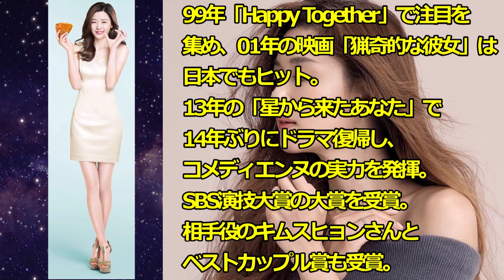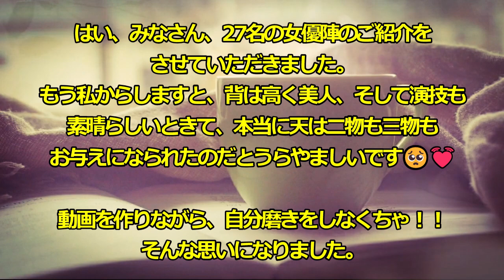【2023年最新版】🌟韓国人気女優 高身長１７０㎝以上 TOP２７🌟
みなさんいつもご視聴いただきましてありがとうございます✨
今回は、2023年最新版の「韓国人気女優　高身長１７０㎝以上 TOP２7
」についてまとめました。
是非、最後までご視聴くださると嬉しいです💖

よろしければ、この人がすき！！などコメントいただけると嬉しいです🍀🍀
フリー音源